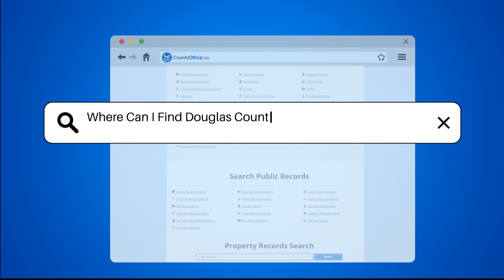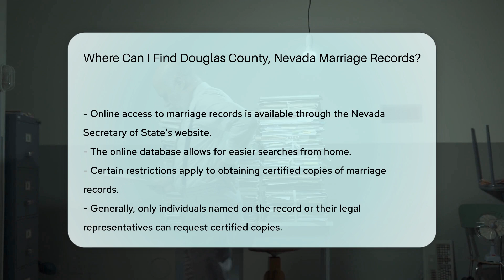Where Can I Find Douglas County, Nevada Marriage Records? - CountyOffice.org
Where Can I Find Douglas County, Nevada Marriage Records? In this comprehensive video, we delve into the process of obtaining marriage records in Douglas County, Nevada. Discover the essential steps to access marriage licenses and certificates from the Douglas County Clerk-Treasurer's Office. From in-person visits to online database searches, we explore the various avenues available to retrieve these vital records. Learn about the specific requirements, fees, and restrictions associated with obtaining marriage records, ensuring a smooth and successful process.